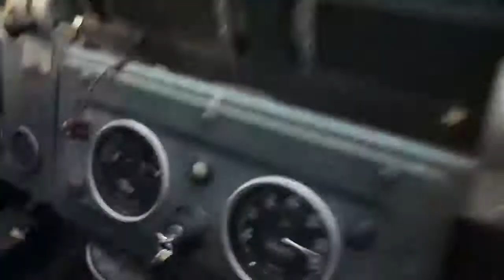Off roading in 1965 Land Rover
Part two of the off roading session in a 1965 series IIa land rover.